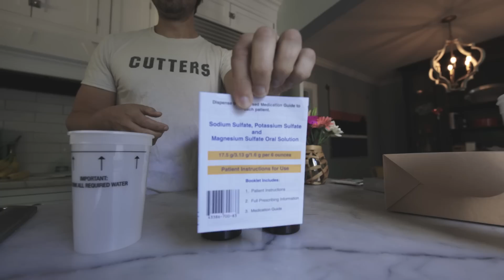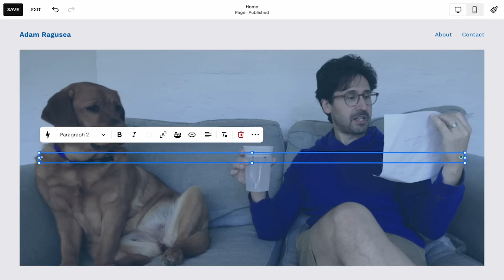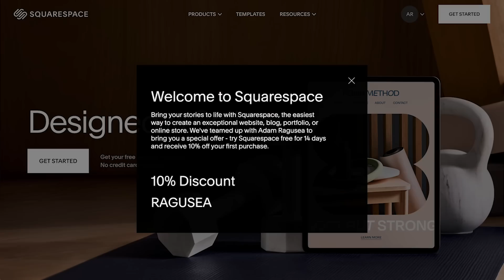On osmosis and the drink that makes you explode